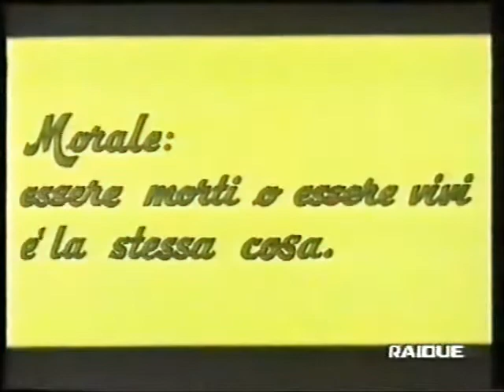The Bicycle Repairman - Assurdina Miao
La terra vista dalla luna..